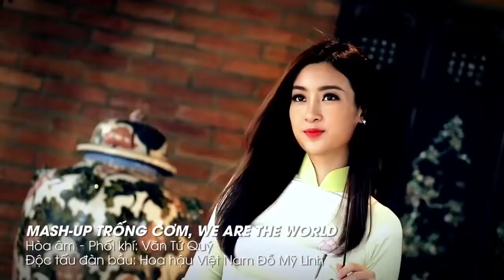Hoa hậu Mỹ Linh biểu diễn 'Trống cơm We are the world' tại Miss World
Người đẹp thể hiện hai ca khúc nổi tiếng bằng đàn bầu tại phần thi tài năng.
Tối 23/10, Đỗ Mỹ Linh hoàn thành phần thi tài năng tại Miss World 2017. Cô diện áo dài của nhà thiết kế Thuận Việt để biểu diễn. Trang phục có phần áo được thêu hình chim công.
Đỗ Mỹ Linh sinh năm 1996, là sinh viên Đại học Ngoại thương Hà Nội. Cô cao 1,71 m, nặng 52 kg với số đo hình thể là 87-61-94 cm. Sau đăng quang Hoa hậu Việt Nam 2016, cô là gương mặt đại diện cho nhiều hoạt động thiện nguyện, cộng đồng lẫn thương hiệu. Cô cũng làm MC cho một số chương trình truyền hình để rèn khả năng giao tiếp.